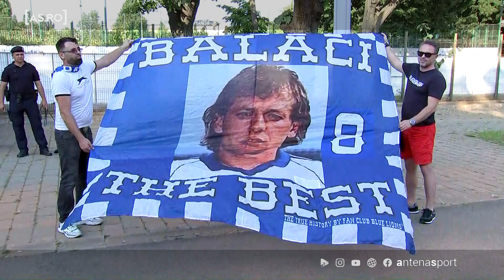Lorena Balaci, dezvăluiri fabuloase despre tatăl său. Ilie Balaci ar fi împlinit 65 de ani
Lorena Balaci, dezvăluiri fabuloase despre tatăl său: "Îi plăceau parizerul şi ciolanul cu fasole!" Ilie Balaci ar fi împlinit 65 de ani